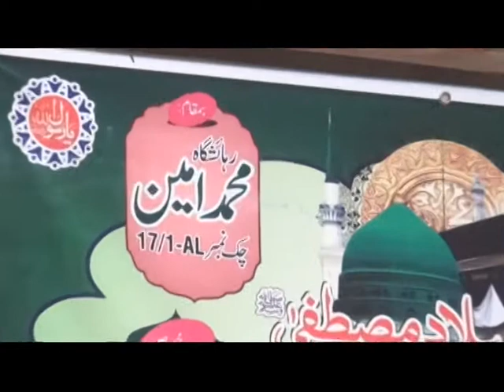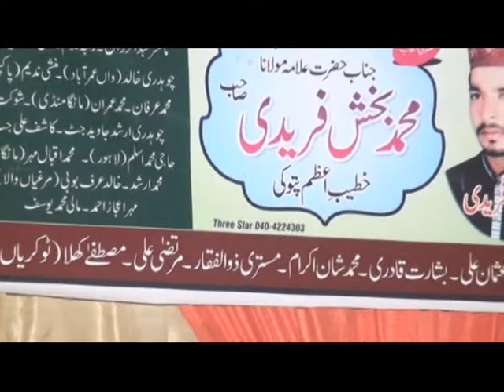Khaliq nu razi karna mahfilan kar master zolfqar ali musafer sahib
This Is Islmic Videos Channel I Uplode Daliy Videos
My Name Is Muhammad Amin Qadri
My Channel Name Geo Amin Sound
Aap Humary Channel Pe Tilawat Bayan Naat Sharif Naqabat Only Islmic Videos
My Mission Islam Popular Keep Sport Me